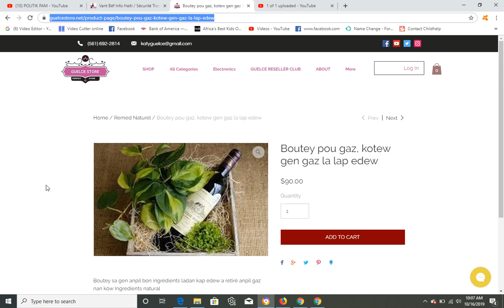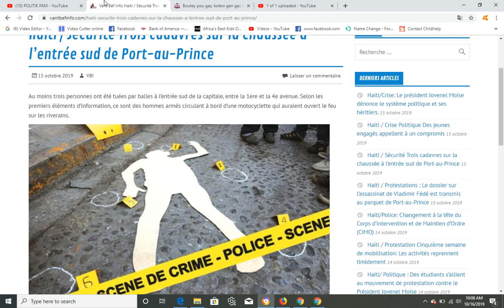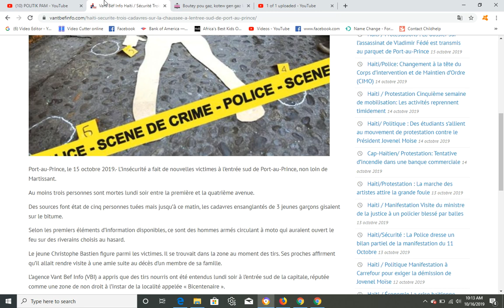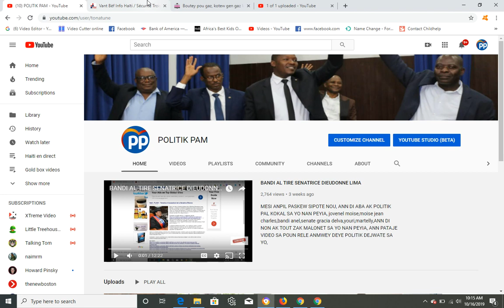MEN GWO TRISTES SAK PASE HAITI MATEN AN